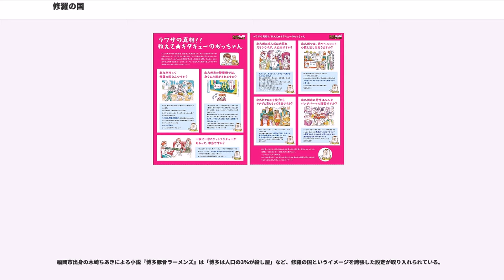修羅の国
修羅の国（しゅらのくに）は、漫画『北斗の拳』に登場する架空の国家。

本稿では修羅の国の支配者である羅将（らしょう）や配下の修羅（しゅら）および福岡県における俗称についても併せて記述する。

北斗神拳と北斗琉拳（劉家拳）の発祥の地にあり、カイオウ、ラオウ、トキ、ヒョウ、ケンシロウの生まれ故郷。「蒼天の拳」における種々の描写から現実世界における中国とみられる。支配者であるカイオウが恐怖政治を敷いており、アニメでは作品のクライマックスの舞台となった。

統治形態は封建制に近く、羅将と呼ばれる3人の男を頂点に、准将、郡将、村長、修羅（後述）、一般人…という階級を形成する。また羅将同士にも序列が示唆されており、事実上はカイオウを中心とした絶対王政と見ることもできる。

男子には12歳から15歳までの間に100回の死闘を行う通過儀礼が義務付けられており、このため「男子の生存率は1%」と評される。

これを完遂した者は「修羅」と呼ばれ、国名の由来ともなっている。

修羅になってある程度の戦績を積むと、名前、花嫁、領主権などを与えられる。

12歳以降に敗北した者は基本的に対戦相手に殺害されるが、死亡に至らず生き残った場合は両足を切断された上で生存を許される。この脱落者は「ボロ」と呼ばれ、各種特権を失って低階級に置かれる。

なおこの罰則は公式試合限定らしく、私闘の類には適用されない模様（例：ハンに敗北したが郡将の地位にあるカイゼル）。

女子はリンを見るに物品に近い扱いを受けている。これはこの時代においては修羅の国に限ったことではない（例：アイリ）が、修羅の国の女性はさらに過酷であり、一定の年齢に達すると修羅の花嫁候補として為政者たちの管理下におかれる。これを拒むことは許されず、命を奪われることもある。

また、修羅でもボロでもない男子が見られ、国民全員が100戦をするわけではないようである。羅将ヒョウの重用する宝石商のように、武力以外の能力を評価される者もいる。

作中での話し言葉は日本語で統一されているが、随所で漢語が使用されている。カイオウやヒョウがサンスクリット語で会話する場面も見られるが、これは北斗琉拳の風習とみられる。人名については、修羅として実績を積むまで名乗ることが許されない。ただし修練段階の児童が名を呼ばれる描写がある。

婚姻制度は厳格で、
このような手続きが確認されている。ただし、場面によっては
などの描写があり、地位や状況に応じた婚儀が行われるようである。強さのみを徳目とする修羅の国の道徳観念を反映したものが多い。

修羅を中心に、殺されることを消滅と捉えず、強者の血肉となって生きるとする考え方がある。敵から逃げること、愛を説くことは悪徳とされ、違反者には死が与えられる。

修羅は辮髪やスキンヘッドが多く、黒の革鎧らしきもので首から下の全身を覆うのが一般的で、拳力や社会的地位の低い修羅（修羅予備軍の児童を含む）は仮面を被る傾向にある。ボロは全身をボロ布と覆面で覆うが、文官として修羅に仕え、奢侈な衣装を身に着ける例も見られる（ハンの侍従など）。

北斗神拳と北斗琉拳の因縁から、いつかラオウが帰還して国を救うという伝説がある。「北斗神拳」でなく「ラオウ」個人なのは、カイオウの情報操作によるもの。

中国大陸とみられるものの、核戦争に伴う地殻変動で現実世界とはかなり異なる地勢になっているようである。

日本から渡れる海が一つしかなく、国土に砂漠が多い。

その一方、羅将ハンの居城から「国中に」伝達の赤水が到達している。

沿岸は修羅によって厳重に警備されており、部外者が侵入した場合は一切の弁明を聞かず、これを殺害する。また、修羅の国の人間が他国に渡航を試みたケースがある（若年時のシャチ、真救世主伝説の芸妓など）。一方、『真・北斗無双』の幻闘編シャチの章では、他国への渡航はカイオウによって禁じられているが、許可があれば渡航自体は可能だとされており、ハンは部下や船に潜入したシャチと共に海を渡っている。

陸地ではバイクや馬による移動が主流なのは他国と変わらないが、私有列車などの比較的発達した移動手段もある。アニメではヒョウ配下の戦力である親衛機甲団を構成する、戦車や多数の装甲車も登場する。

作中二十世紀末に軍事国家の侵略を受け荒廃し、ジュウケイがラオウら三人を送り出す。やがて核戦争が勃発し、国家や文明は崩壊。戦争終結後はカイオウを中心とした北斗琉拳の高弟3人が拳で権力を握り、早々に国家システムを再構築。この時から前述のよ...